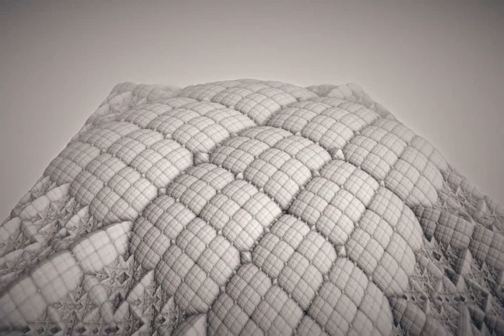FUNK TRUCK - SUNSHAKES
Funk Truck =

Moran Ben Meir & David Katshiner , Haifa , Israel
 LIKE VISIT :

Sites:

MySpace